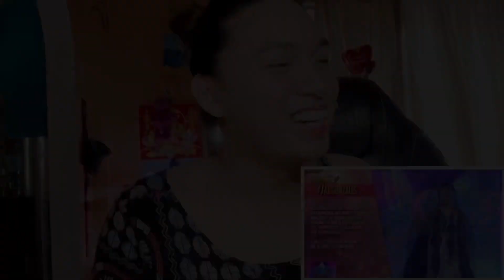Happy 1k Subscribers/Reactions to my Full Performance in Miss Q and A Showtime | QueenNaj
Social media accts
Credit to ABS-CBN NETWORK Inc.(Abs-cbn2) for the video materials used.